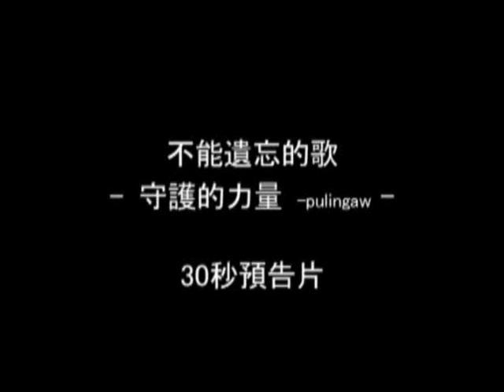不能遺忘的歌_守護的力量 pulingaw(30秒)